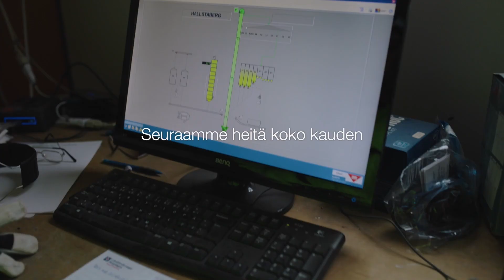Follow a Farmer - Elina Valkeinen - S2:E3 - Monimuotoiset kevätkylvöt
Elimäellä päästiin kevätkylvöjen vauhtiin jo huhtikuun puolella koko kylän voimin. Viileästä säästä ja pienestä lumisateesta huolimatta kylvötyöt etenivät hienosti. Maa muokkautui erinomaisesti ja kosteusolosuhteet olivat loistavat. Esittelyssä myös äkeeseen ostetut hanhenjalkaterät. Tänä vuonna Elinan tilalla on eri kerääjäkasvien koeruutuja yhteistyössä Riistasiemen -yrityksen kanssa ja niitä kylvettiin monenlaisina seoksina pääkasvin kylvön jälkeen. Miltä näyttävät ensimmäiset pinnalle tulleet oraat?

00:00 Tervetuloa kylvöjakson pariin
00:06 Follow a Farmer -intro
00:21 Kylvötöiden aloitus
1:09 Lumi ja kasvinsuojeluaineet saapuvat
1:48 Äkeen hanhenjalkaterien esittely
2:36 Kerääjäkasvien kylvö
3:50 Ensimmäiset oraat
5:13 Ruiskutukset alkavat